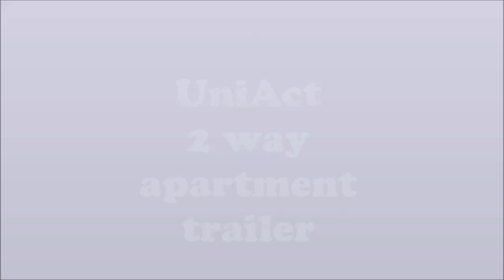UniAct 2 WAY trailer - apartment trailer with ELECTRICAL pull out slides (travel, camper trailer)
Special thermal insulated trailer upgrades for living - 2 Way model trailer. Travel trailer.
Fully composite panels. Two pull out electrical slides. Each slide is separate apartment. Hydraulic corner support legs. Bathroom with shower in each apartment. Gross weight 9000 kg. Trailer is suitable for actors on movie set.
Camper apartment trailer with 2 smooth opening slides. Electro-pneumatic braking system operated by main control unit - TEBS.
Affordable luxury for you is here. UniAct bringing unique features.